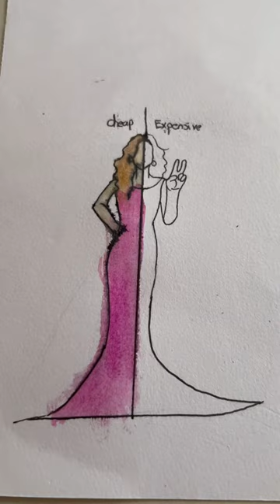Drawings of mine that failed !